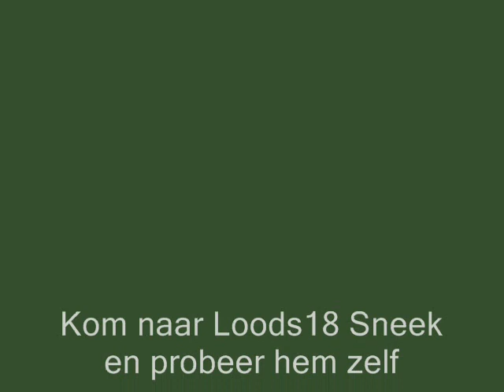Corey Frieswyk op de Loods18 mini-ramp.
Corey kwam langs bij Loods18 en deed een paar vette sessies op de ramp. Hij is op weg naar kopenhagen voor de wereldkampioenschappen BMX en rijd voor Infinity clothing.